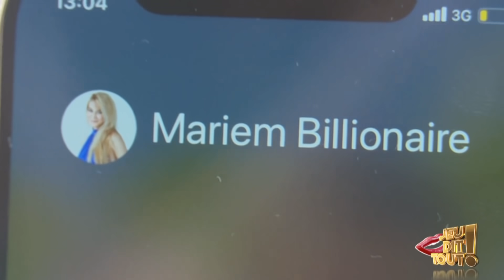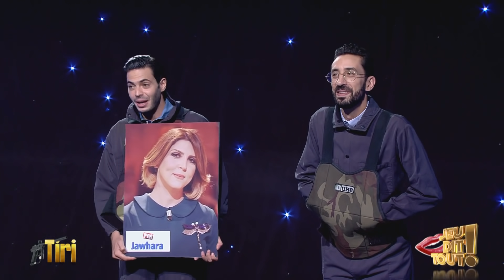Jeu Dit Tout S03 Episode 04 07-10-2021 Partie 01